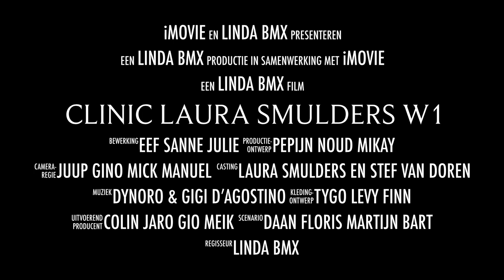Clinic Laura Smulders W1